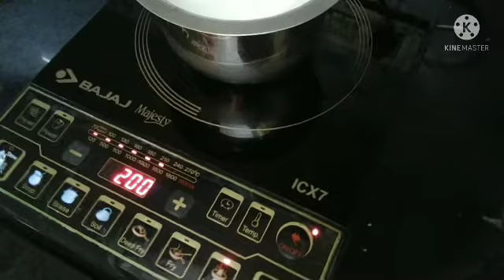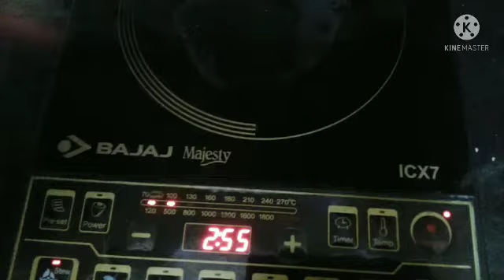introduction and tip for induction stove # induction